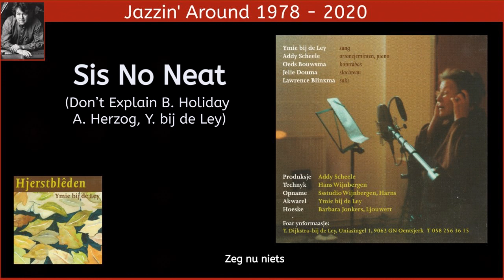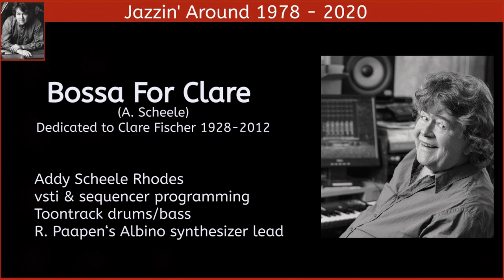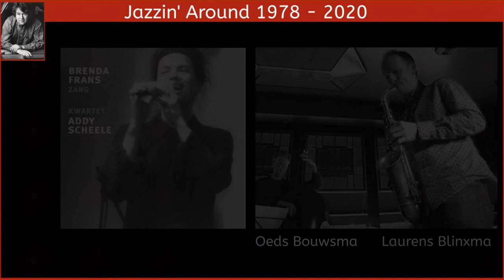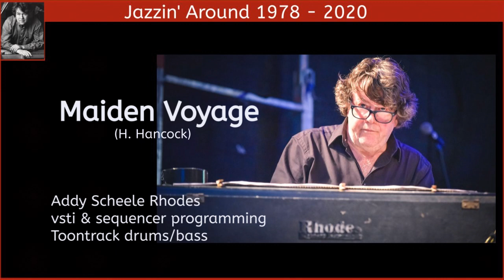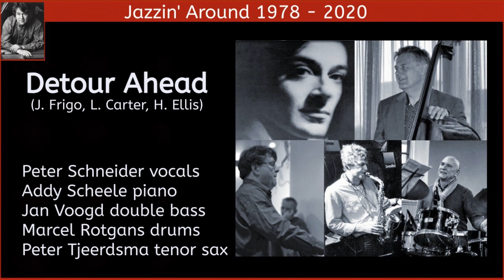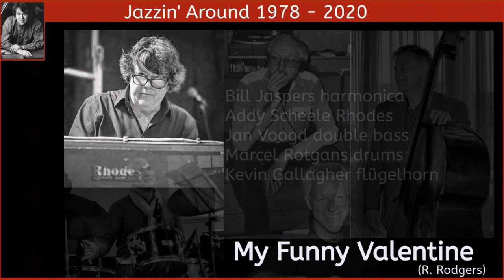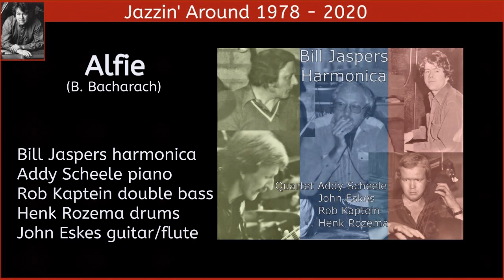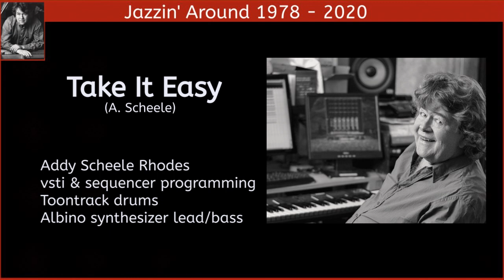Jazzin' Around 1978 - 2020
0:00 Love For Sale (C. Porter)
Brenda Frans vocals - Addy Scheele piano - Laurens Blinxma alto sax - Oeds Bouwsma double bass - Jelle Douma drums

4:26 All The Things You Are (J. Kern)
Addy Scheele piano - Oeds Bouwsma double bass - Sebastiaan Kaptein drums

9:37 Sis No Neat (Don’t Explain B. Holiday, A. Herzog, Y. bij de Ley)
Ymie bij de Ley vocals - Addy Scheele piano -  Oeds Bouwsma double bass - Jelle Douma drums

15:03 Waltz For Bill (A. Scheele)
Bill Jaspers  chromatic harmonica - Addy Scheele Rhodes
Jan Voogd double bass - Marcel Rotgans drums - Anke Piersma alto flute

17:56 Angel Eyes (M. Dennis, E. Brent)
Peter Schneider vocals - Addy Scheele piano - Toon de Gouw trumpet

21:21 Bossa For Clare (A. Scheele)
Dedicated to Clare Fischer 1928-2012
Addy Scheele Rhodes, vsti & sequencer programming
Toontrack drums/bass, R. Paapen ‘s Albino synthesizer lead

26:47 You’ve Changed (B. Carey, C. Fischer)
Brenda Frans vocals - Addy Scheele piano - Laurens Blinxma alto sax
Oeds Bouwsma double bass - Jelle Douma drums

32:29 Maiden Voyage (H. Hancock)
Toontrack drums/bass

36:49 Detour Ahead (J. Frigo, L. Carter, H. Ellis)
Peter Schneider vocals - Addy Scheele piano
Jan Voogd double bass - Marcel Rotgans drums
Peter Tjeerdsma tenor sax

41:43 My Funny Valentine (R. Rodgers)
Kevin Gallagher flügelhorn

48:45 This Masquerade (L. Russel)
Peggy Ritchie vocals - Addy Scheele Kurzweil digital piano/organ Roland JV880 bass
Kees Alkema Roland R70 digital drums/percussion

52:35 Alfie (B. Bacharach)
Bill Jaspers  chromatic harmonica - Addy Scheele piano
Rob Kaptein double bass - Henk Rozema  drums
John Eskes guitar/flute

55:43 Take It Easy (A. Scheele)
Toontrack drums - R. Paapen ‘s Albino synthesizer lead/bass/pads

58:31 Misty (E. Garner)
Addy Scheele piano - Ruud Vley double bass